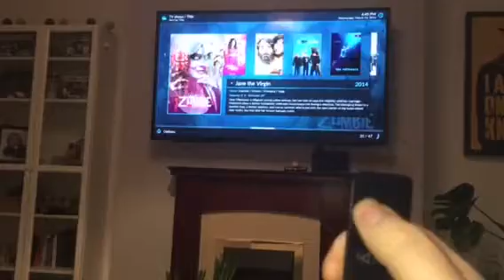Kodi Remote Issues with NVidia Shield Tv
When I navigate left/right through the menu it will act as a key press and start to play the highlighted episode.

I have tried with the latest nightly and the official play store app - same results.

Any ideas?